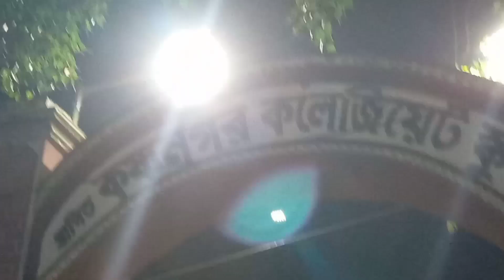Meyera kono kichutai pichia nai sotti nijer chokhe dakhe obak hoa jachi r aj notun jinis khaelam.